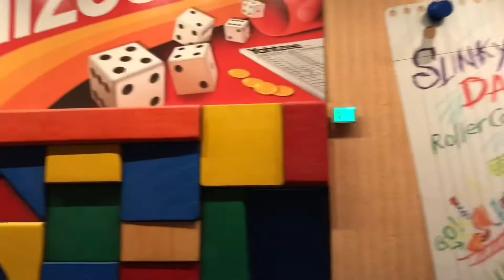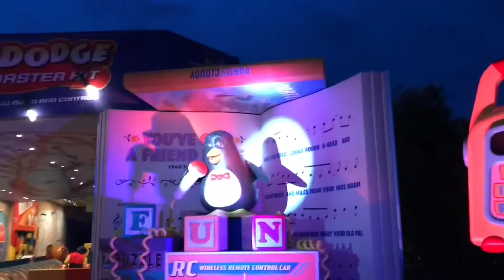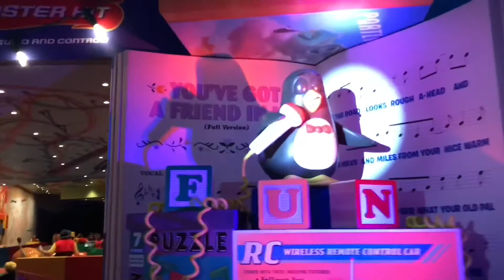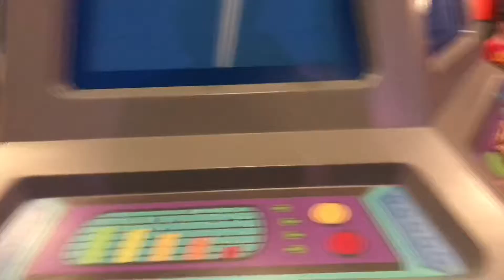Toy Story Land!!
First trip to Hollywood Studios to experience Toy Story Land.